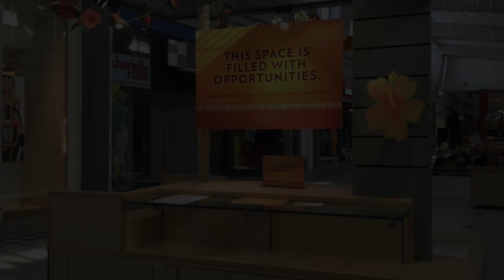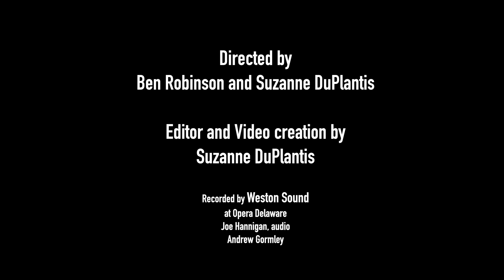Lyric Fest presents Deadmall Ballads by Peter Hilliard and Matt Boresi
Deadmall Ballads
Libretto by Matt Boresi

Jennifer Aylmer, soprano
Laura Ward, piano

Directed by Ben Robinson and Suzanne DuPlantis
Editor and Video Creation by Suzanne DuPlantis

Recorded by Weston Sound
at Opera Delaware
Joe Hannigan, sound
Andrew Gormley, video